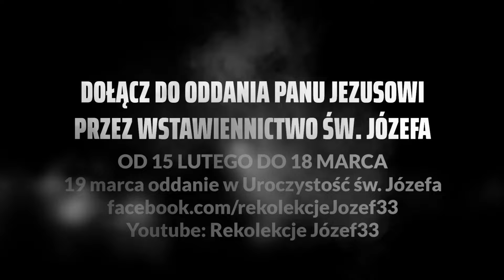Zapraszamy na retransmisję rekolekcji Józef33 | 15.02 - 18.03. 2024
Chcemy podczas tej podróży przez 33 dni poznać św. Józefa i zobaczyć w jaki sposób towarzyszył Maryi swojej małżonce i w jaki sposób pochylał się nad małym Zbawicielem Przez 33 dni będziemy odkrywali elementy powołania św. Józefa. Retransmisje będą od 15 lutego do 18 marca 2024 roku o godz 18:30. Spotkania będziemy retransmitowali na dwóch źródłach: na Youtube i na Facebooku - Rekolekcje Józef33. Czy jesteś gotowa/y do takiej podróży? Bardzo ważne słowa zostały zapisane na kartach Pisma Świętego: "Idźcie do Józefa". Wybierzmy się razem ze św. Józefem do Pana Jezusa.